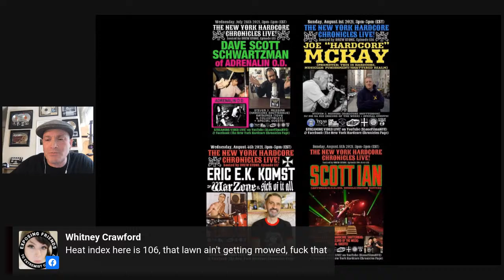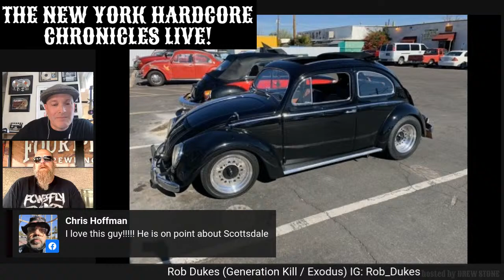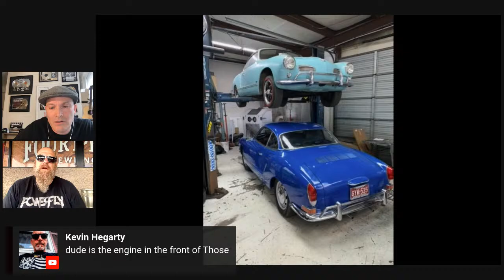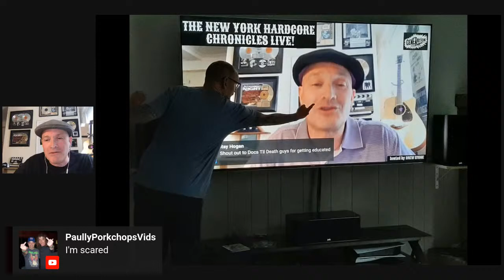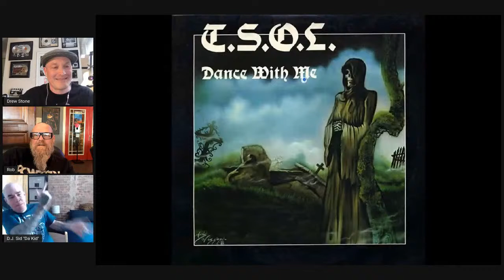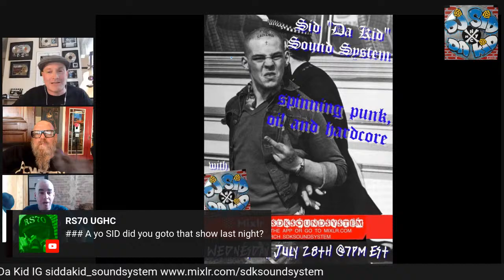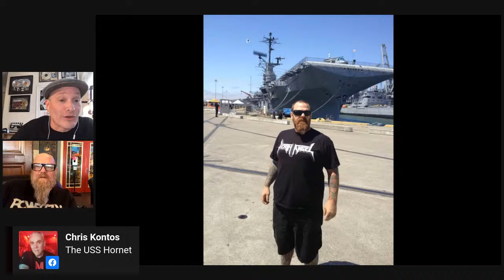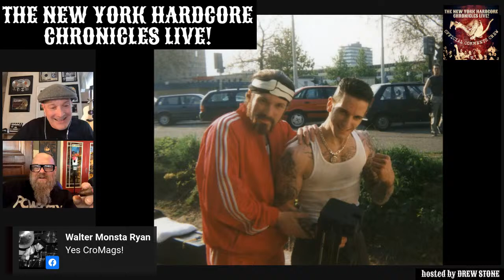The NYHC Chronicles LIVE! Ep. #134 Rob Dukes (Generation Kill / Exodus)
Sun. 7/25 @ 3:00 pm (EST) The NYHC Chronicles LIVE! Ep. #134 Rob Dukes (Generation Kill / Exodus) "Hardcore Shutterbug" Steven J. Messina & "Record of The Week" w/ DJ Sid Da Kid.